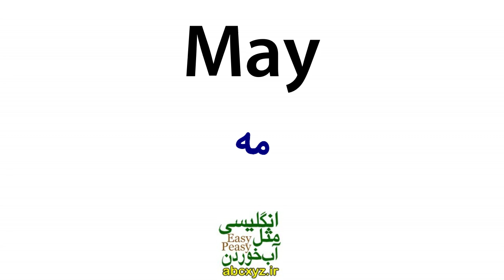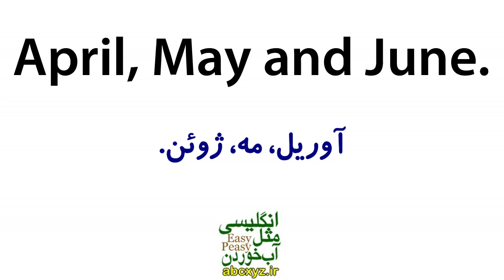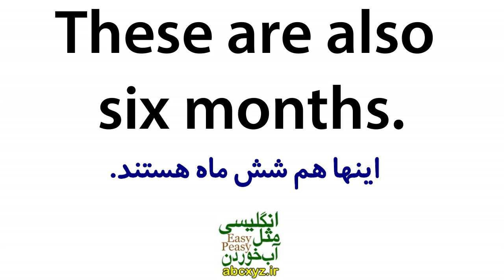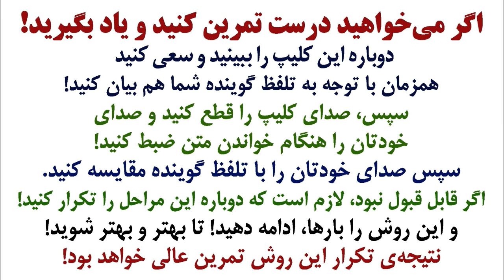یادگیری زبان انگلیسی مثل آب خوردن - درس 11 - آموزش مکالمه زبان انگلیسی به فارسی